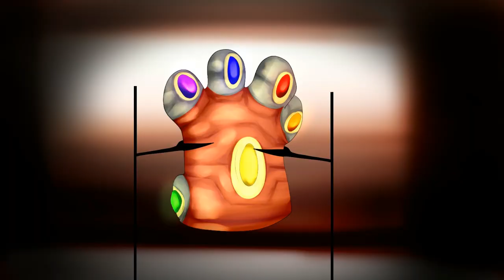Forest Fires | An SCH AU PMV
Before I talk about the pmv I want to give a huge thanks to Night-Stories and Ghostbite! They both have sch animatics that had a huge impact on how this one looks and tells it's story! I also want to thank the entirety of the sch au family, if it weren't for all of you I wouldn't of had the motivation to finish this beast, so thank you so much!!!

Now to the PMV. I have been wanting to host of map or make a pmv or amv with this song for 2 and a half years now, and finally the SCH AU gave me a reason to do something with the song. I put as much effort into this as I could and I really hope you all enjoy it as much as I do!